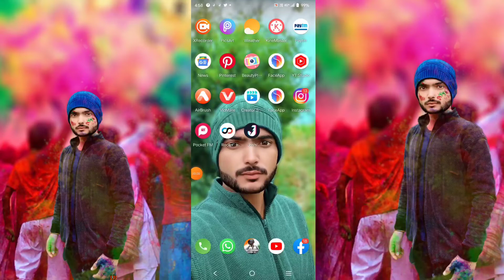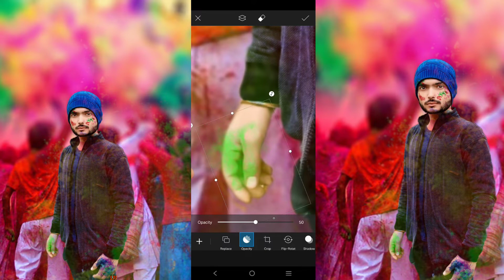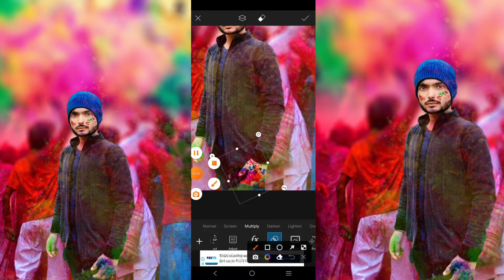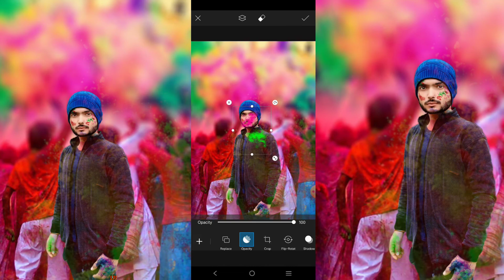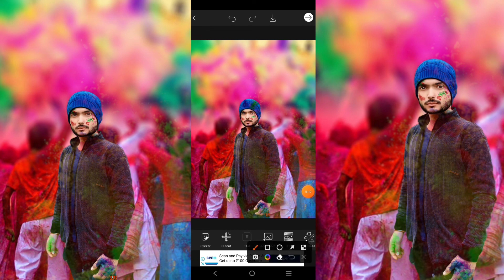Holi photo editing | Holi png | Holi photo editing 2022 | होली फ़ोटो एडिटिंग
My new YouTube channel:- SMOKER KILLER GAMING

1. holi png kaise download kare
2.Holi photo editing